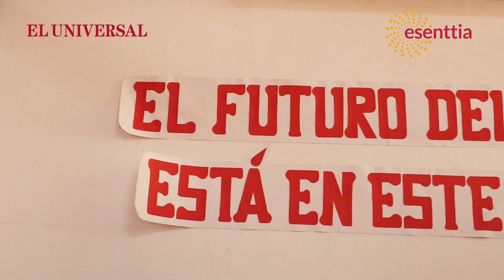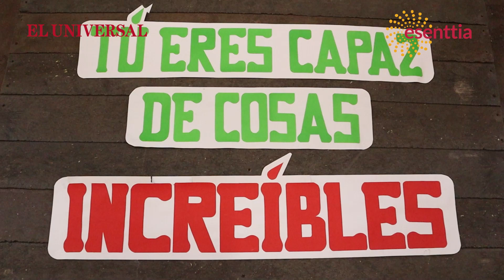Educación para una Cartagena de esperanzas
Esenttia impulsa la educación en Cartagena, beneficiando a 5,000 estudiantes, 130 maestros y 25 administrativos en cuatro instituciones. La estrategia abarca desde la asistencia económica hasta programas integrales de formación en STEM, música y deportes, creatividad, emprendimiento e innovación. Además, el proyecto "Imparable" destaca el compromiso con el empoderamiento femenino, generando un impacto sostenible en la sociedad.